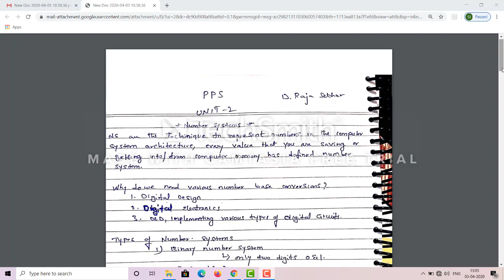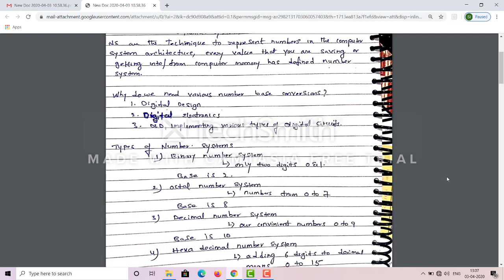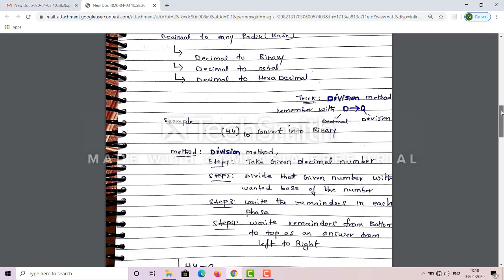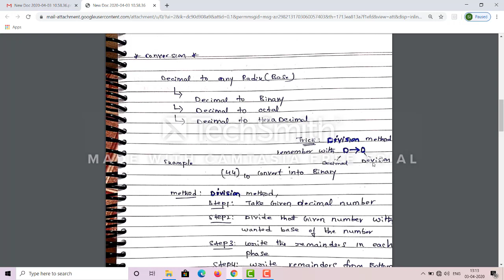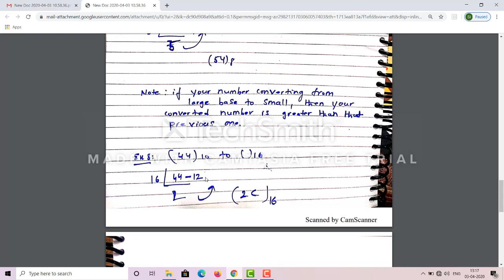PPS Number systems Part1 Lecture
Decimal Number to any Radix